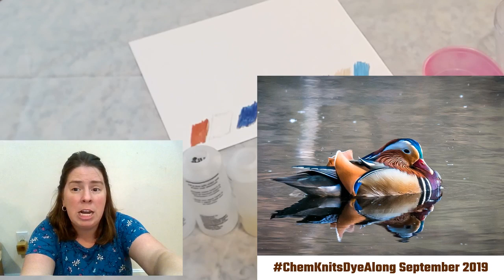Dye Along with Me! September 2019 ChemKnitsDyeAlong, LIVE!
Come Dye Along with me!

Dyer Supplier sent me the bare yarn for free to review and test out.

To be featured in the livestream recap with your own dye along photos, use ChemKnitsDyeAlong on Instagram or reply to the picture on the ChemKnits Facebook